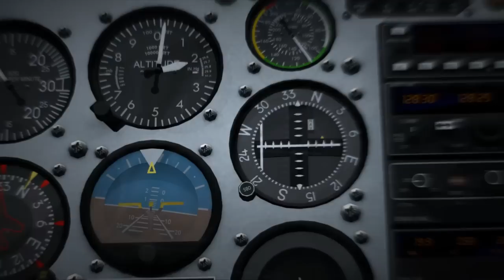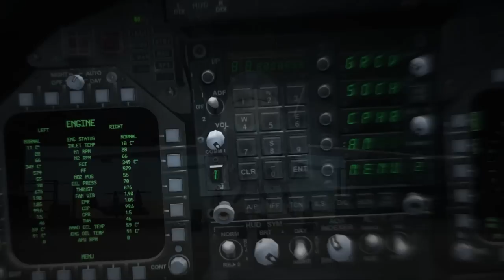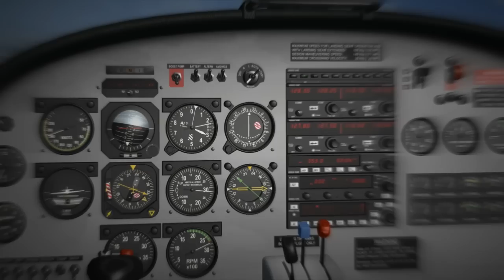(HD) Pilots: What a Great Life - FSX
They're all Pilots, but do they do the same job? Thats for you to decide ;)